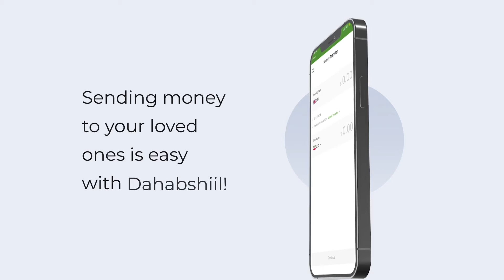Madaxweynaha Soomaaliya Xasan Sheekh oo ka baaqday Safar uu ku tagi lahaa Itoobiya.